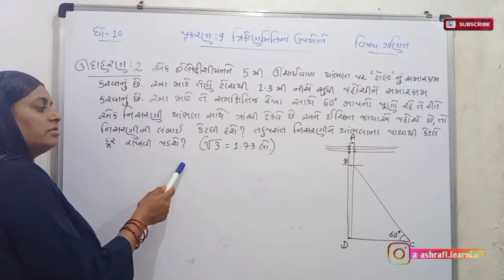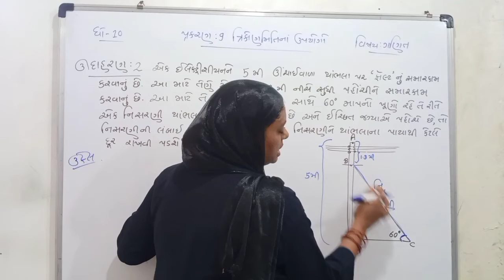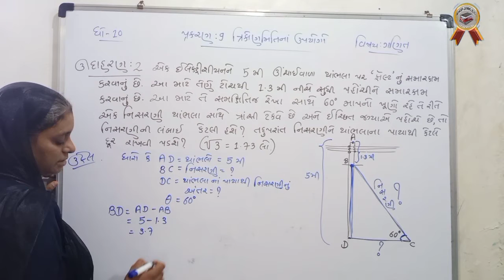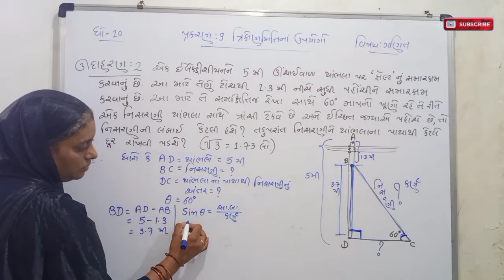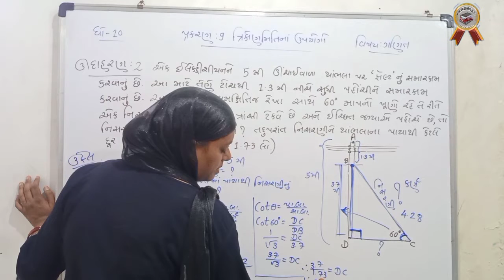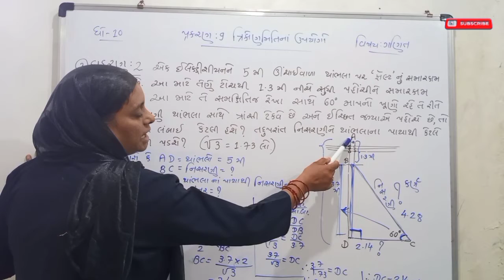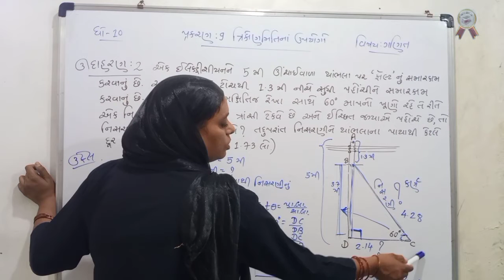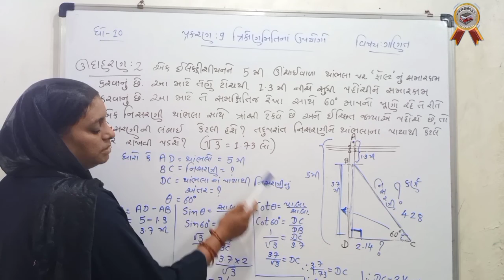Trikonmiti // trigonometry // Maths std 10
Trikonmiti trigonometry Maths std 10 Ganit gujarati language gujarati medium gseb syllabus NCERT solutions